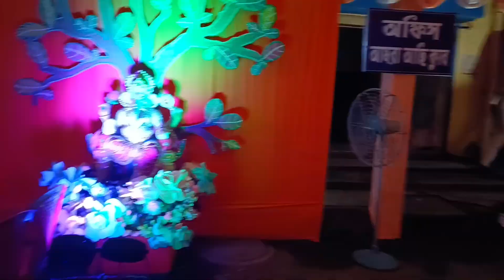কিভাবে কাটলো আমাদের Visual Art কলেজের Teachers Day❓ | Teachers Day Special Vlog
I am a writer. I write poems and short stories in Bengali and Hindi. I am also an artist. You must check my art channel 'Palak Artisan'. In this channel I show you my life through my vlogs and my poems.

You are not just my friend, you are a special person of my family.